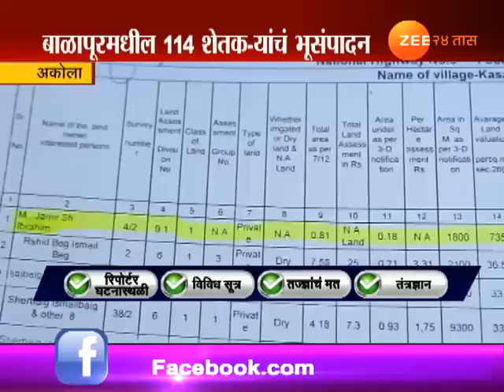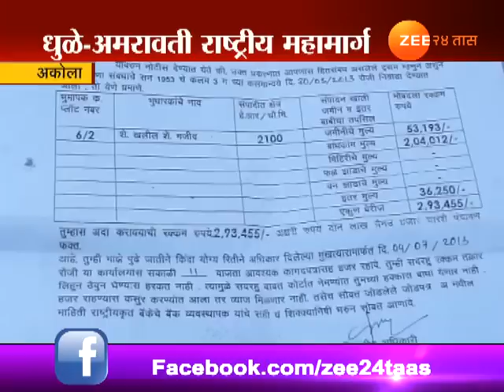अकोला । राष्ट्रीय महामार्ग चौपदरीकरण । भूसंपादनात मोठा गैरव्यवहार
Akola Scam In Land Rate Diffrent To Politians And Civilians